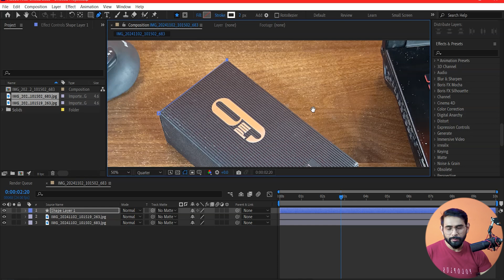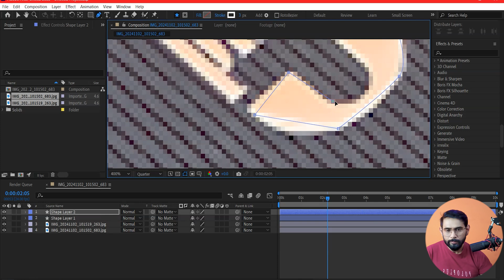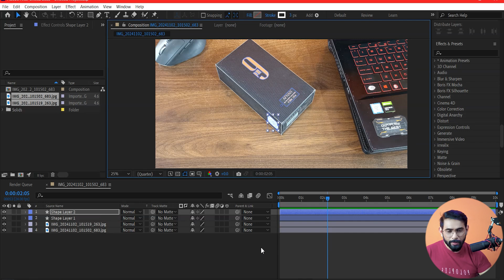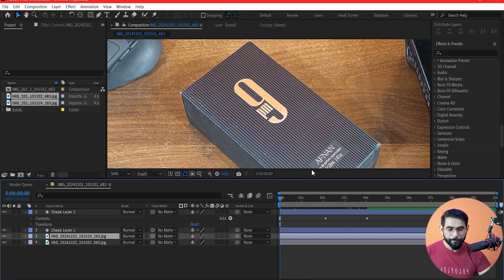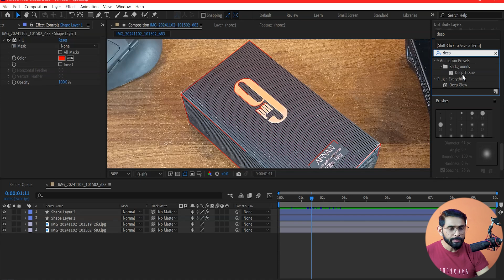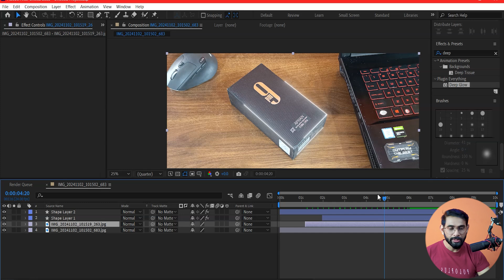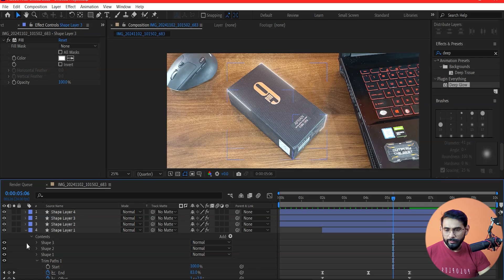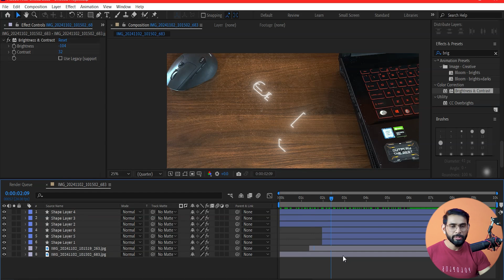After Effects Class - 52 | Product Revealing Effect !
i will show you how to make Product Revealing Effect in After Effects.